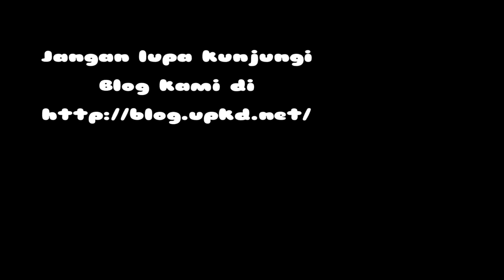Lomba Getar UPKD 2015 Tari Ngoser